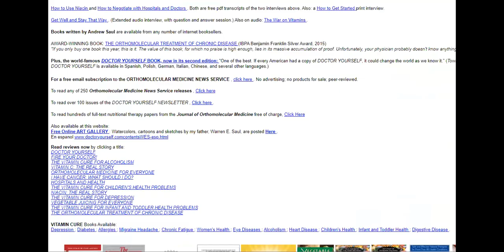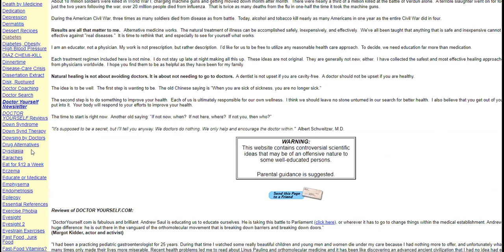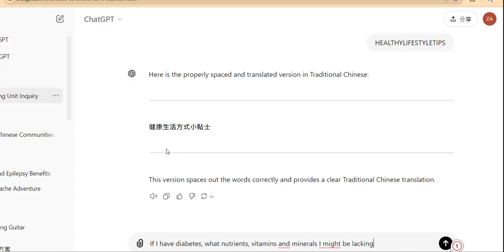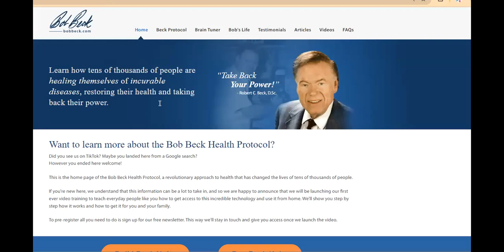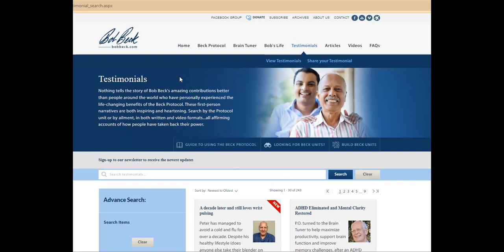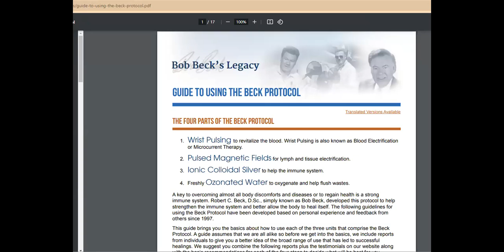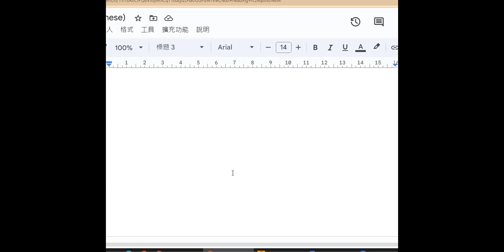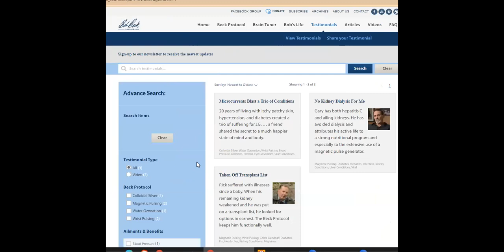超健康超簡單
支持大中華事工: WeChat ID: scott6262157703